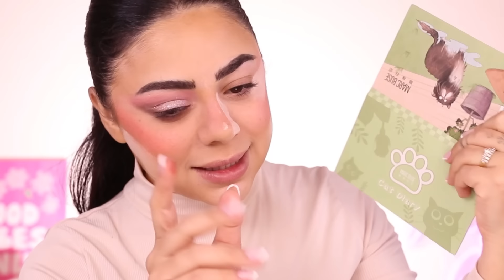جربت ارخص مكياج صيني من موقع TEMU 😱 | مكياج ب ١$ بس 🤯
لا تنسي ان تشتركي في قناتي:
تواصلي معي على:
انستقرام: sarasmakeup2

تساعدك قناتي على إتقان فنّ المكياج لتبرزي أجمل ملامحك وتظهري مميزات جمالك. من كونتور وهايلايت إلى مكياج عيون ناعم وآخر جريء، سأطلعك على آخر صيحات الجمال وأفضل المستحضرات التجميليّة حول العالم.